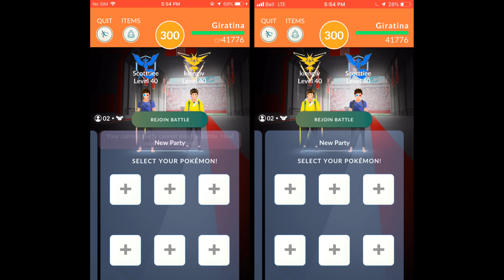Dialga Duos Dragon Tail Dragon Pulse Giratina-O (No Weather Boost)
Thanks Scott for the duo.